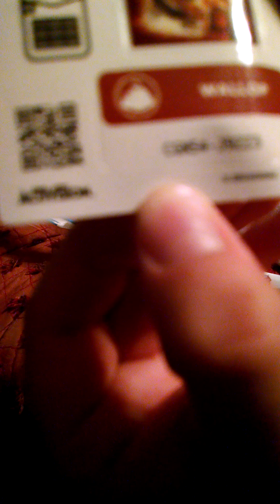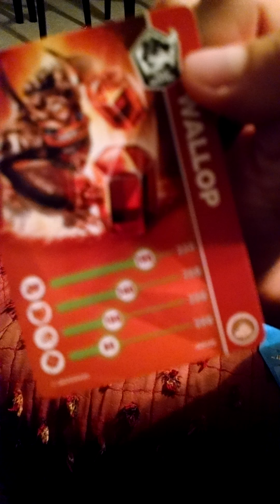Wallop skylanders trap team unboxing